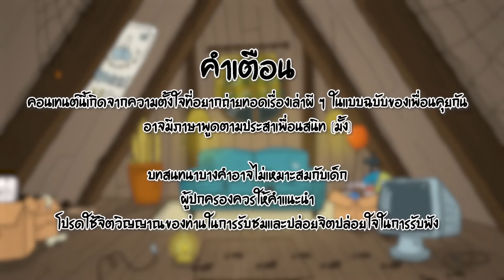[ห้องผีเฮี้ยนSS4] EP 5 “หลานขิง” กับเรื่องผีที่คอนโด | The Ghost Studio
0:00:00 เปิดคลิป
0:03:48 เรื่อง พี่ลี โดย หลานขิง
0:25:47 เรื่อง ตู้ไม้มือสอง
0:32:16 เรื่อง ผีปิดตา
0:34:44 เรื่อง นอนห้าง